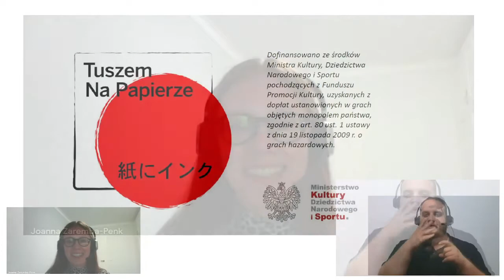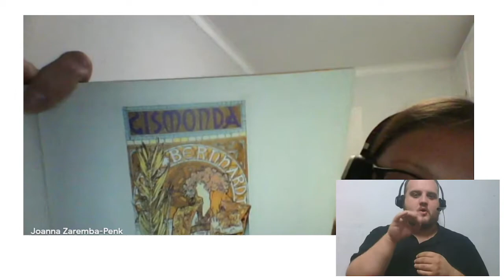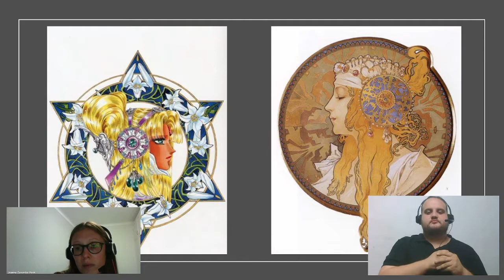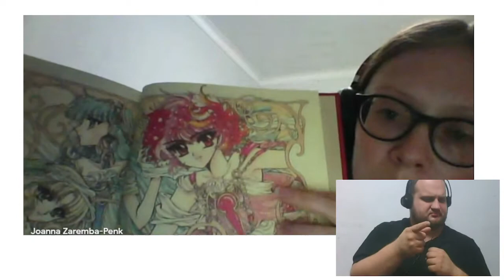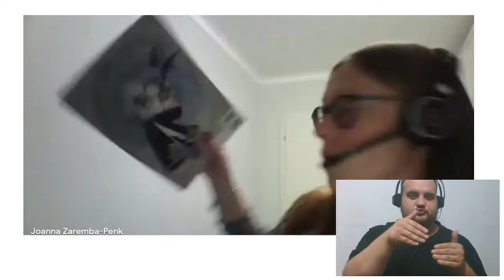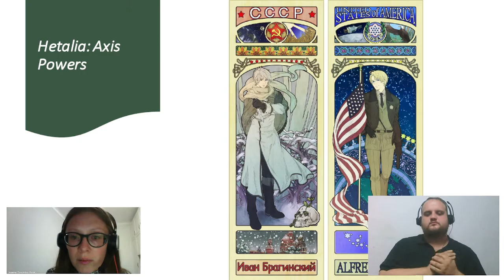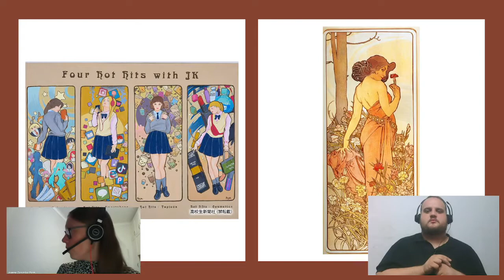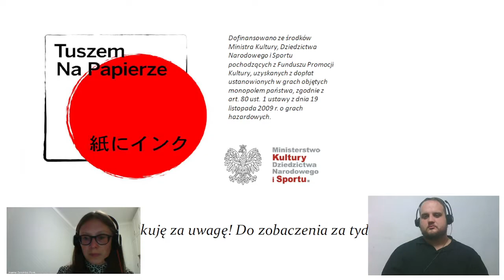Wykład on-line “(NEO)Secesja w mangach”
Projekt “Tuszem na papierze – Świat oczami mangaków”  to projekt na który pozyskaliśmy dofinansowanie Ministerstwa Kultury i Dziedzictwa Narodowego i Sportu.

Wykład on-line “(NEO)Secesja w mangach” odbył się na profilu Facebook @BibliotekaGrodziskMaz. Poprowadziła go dr Joanna Zaremba-Penk.

Dofinansowano ze środków Ministra Kultury, Dziedzictwa Narodowego i Sportu pochodzących z Funduszu Promocji Kultury, uzyskanych z dopłat ustanowionych w grach objętych monopolem państwa, zgodnie z art. 80 ust. 1 ustawy z dnia 19 listopada 2009 r. o grach hazardowych.